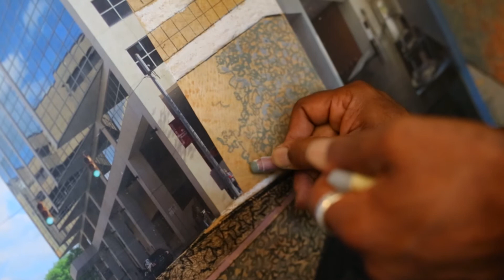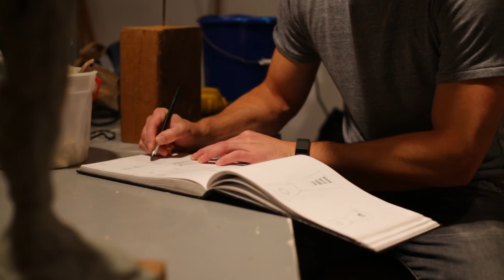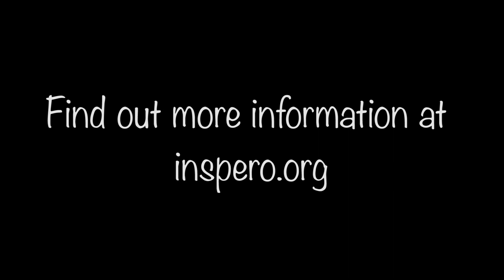5 Man Gallery Show Video | Promo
Banks Nash